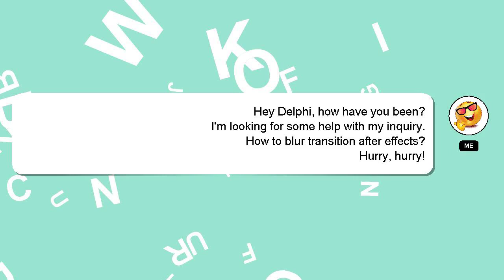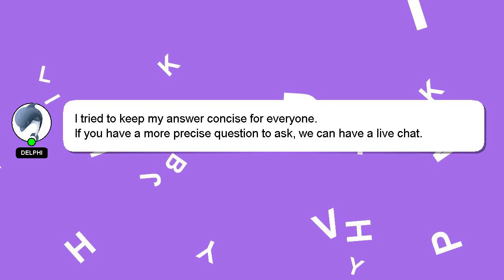How to blur transition after effects?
A brief introduction of myself, Hello everyone, I'm Delphi. I am here to aid you in getting answers to your questions. - How to blur transition after effects?

I welcome your comments and chats if you have more detailed queries. Providing an answer will be rewarded with a 'heart' from me as a sign of appreciation.

*2 What we are experimenting :*